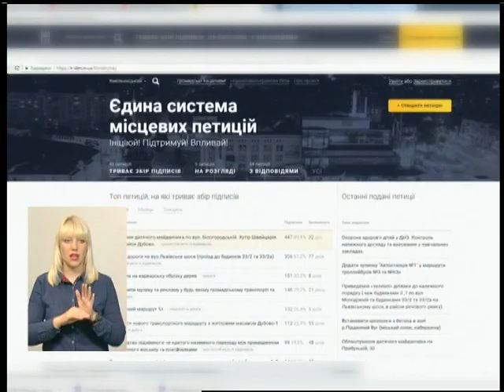17.05.2018. Новини. 19:00